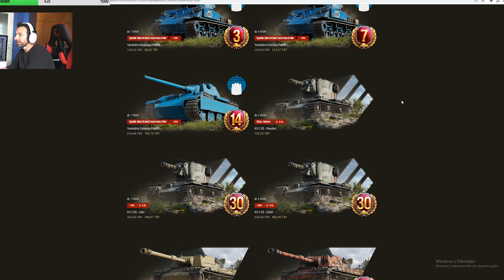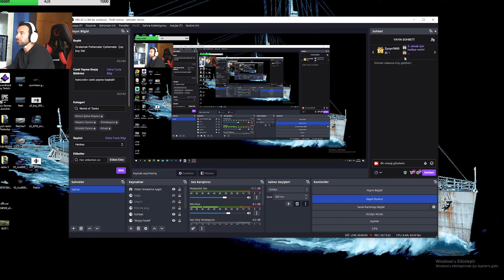WORLD OF TANKS DA PREMİUM TORNVAGN AĞIR TANK İNCELEME HARİKA PERFORMANS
Arkadaşlar 8 seviye premium Tank olan Tornvagn bu hafta aldım biraz tuzlu oldu ama buna değiceğini düşünüyorum.
Tornvagn incelemesi ve harika bir oynanış video su ile Sizlerleyim , detaylı olarak bir çok soruya video da cevap verdim
Keyifli seyirler

Sistem Özellikleri:
AMD Ryzen 7 5700 X İşlemci
ASUS  B450 2 Gaming Anakart
Corsair  16 GB 3600 Mhz RGB Ram
Thermaltake  650 W Kasa
1 TB 7200 RPM WD harddisk
500 Gb Wd SSD
500 Gb Wd M2 SSD
Logitech  C910 web Camera
ZOTAC 3070 TI   Ekran Kartı
Logitech  G300 mouse
Logitech  G103 Klavye
STEEL SERİES ARCTİS 5 KULAKLIK

inceleme
world of tanks
wargaming
oyun video
Wot